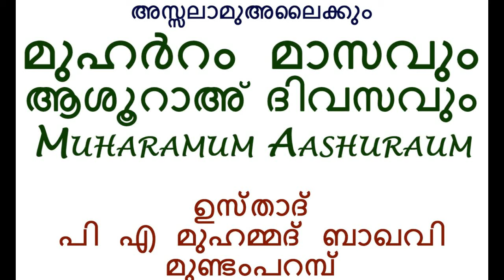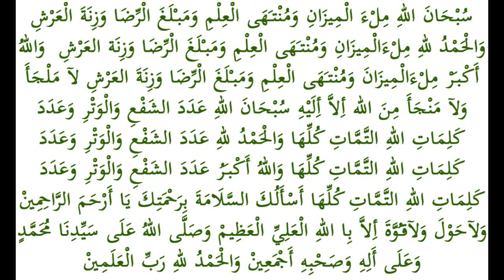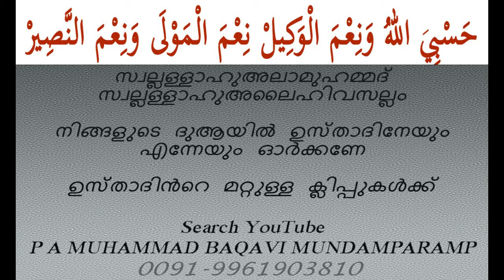മുഹർറം മാസം ആശൂറാഅ ദിവസം P A MUHAMMAD BAQAVI MUHARRAM 10